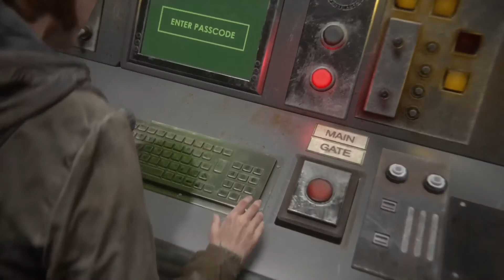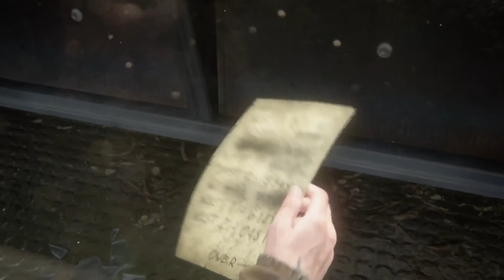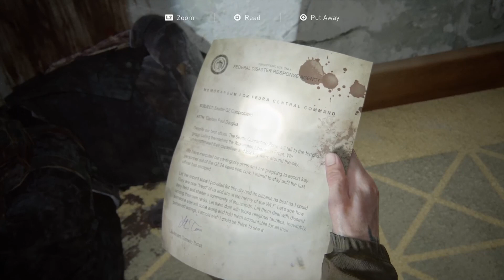The Last of Us 2 part 4